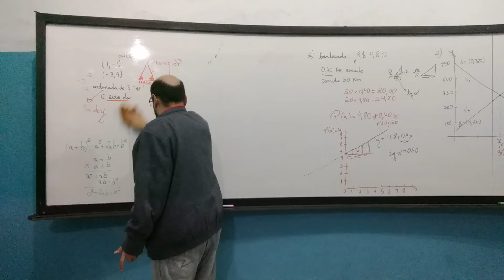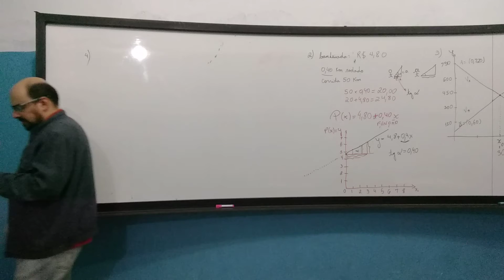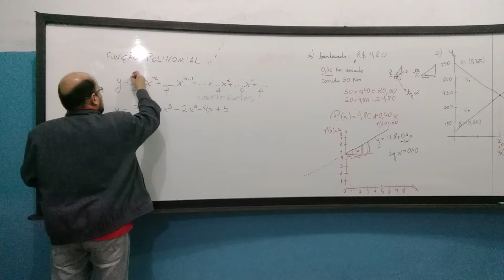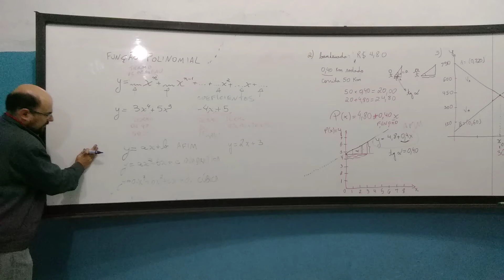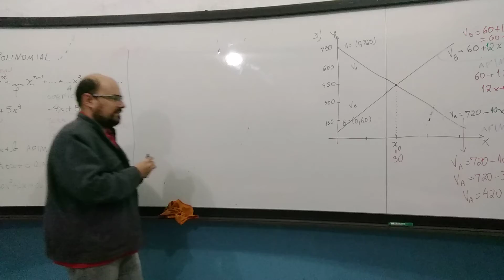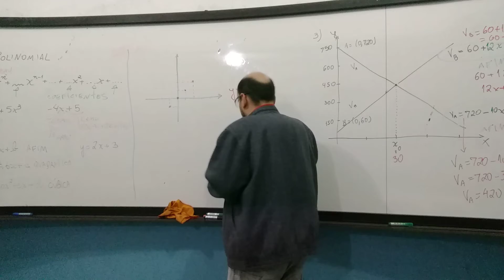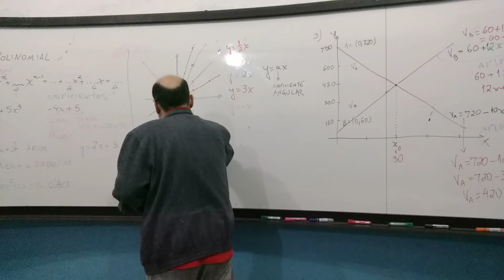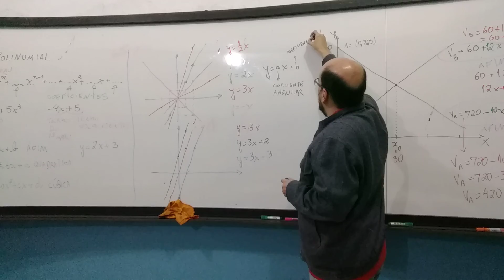O que é uma Função Polinomial? Introdução - Problema - PIC nível 2 - 31/7/2017